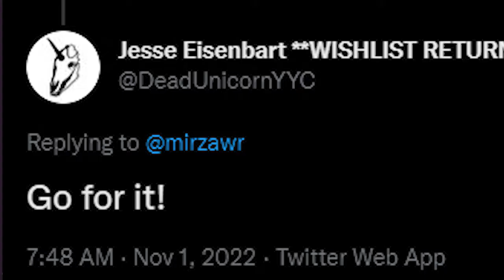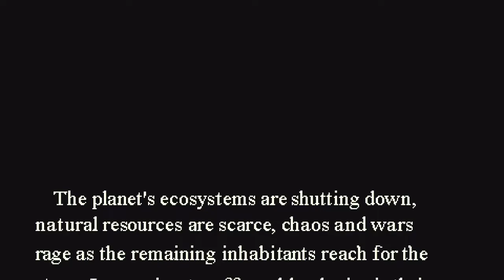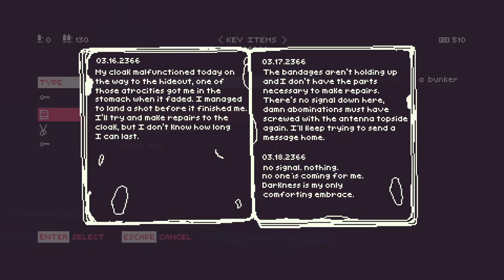This game is beautiful | Return (Closed Beta)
Return has a closed beta released and I got a key to try it. I ask the permission to do a video on it and I got a pass. Thank you Dead Unicorn for giving me the chance to do this. I hope you enjoy the video!

~outro~
Undertale Remixed ▸ Fallen Down ▸ Holder Remix